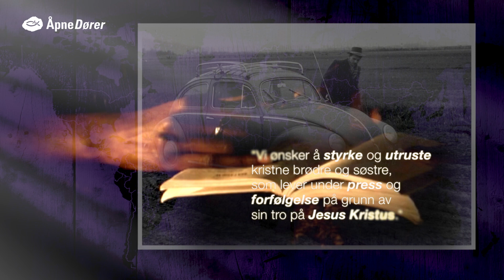Åpne Dører #233 - Er det tid for Somalia?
Gjest i studio er Stig Magne Heitmann, som lenge har hatt et hjerte for Somalia.